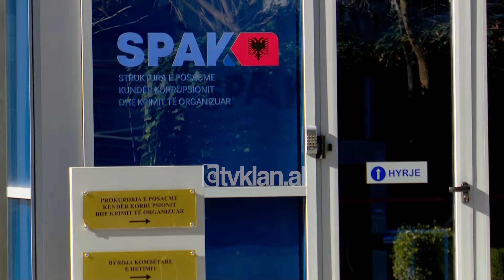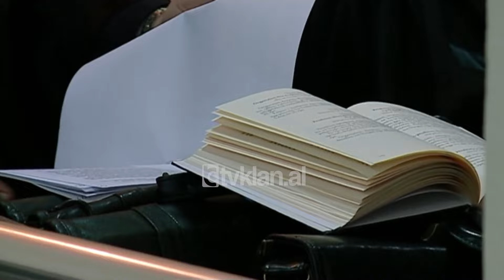Tv Klan - Ilir Beqaj vendos precedent në SPAK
Është akuzuar nga opozita se ka abuzuar me miliona euro në shëndetësi dhe se ka përfituar prej tyre. Por edhe pse kundërshtarët i thonë se është i pasur, Ilir Beqaj ka refuzuar të paguajë në SPAK 120 mijë lekë për ta marrë dosjen me vete, siç ndodh rëndomë.

Për këtë arsye ish-Ministri i Shëndetësisë u mbyll në zyrat e Prokurorisë së Posaçme prej orës 09:00 të mëngjesit për të lexuar dosjen brenda ambienteve dhe doli prej andej në orën 16:30 të pasdites. Për shkak se dosja është voluminoze dhe afati 10 ditor për zhvillimin e seancës paraprake përfundon të premten, Baqaj qëndroi për afro 7 orë në SPAK dhe pas daljes tha se kishte mundur të lexonte 15 fashikuj të saj.

“Kemi bërë njohjen me dosjen, ju e dini që është 700 fashikujt, sot arritëm të shohim 15 fashikuj. Ligji lejon vetëm 10 ditë për këtë proces”.

Më herët avokati i tij e justifikoi këtë veprim të Beqajt, duke thënë se tarifa e vendosur nga SPAK-u është shumë e lartë.

“Ne dhe të gjithë të pandehurit e tjerë refuzuam të paguajmë gjithë këtë faturë dhe bëmë kërkesë që të njihemi me aktet e dosjes fizikisht.”

SPAK-u e vendos tarifën në bazë të volumit të materialeve që duhen skanuar dhe printuar. Bëhet fjalë kryesisht për skanimin e 190 mijë faqeve për 9 të pandehurit për dosjen e koncesionit të sterilizimit.Por ish-ministri nuk e pa të arsyeshme të paguajë pjesën që i takon për prokurorinë, që e akuzon shpërdorim detyre në bashkëpunim. Beqaj është marrë i pandehur me vartësin e tij Klodian Rrjepaj, biznesmenin Ilir Rrapaj që fitoi koncesionin e sterilizimit dhe 6 persona të tjerë.

Tv Klan